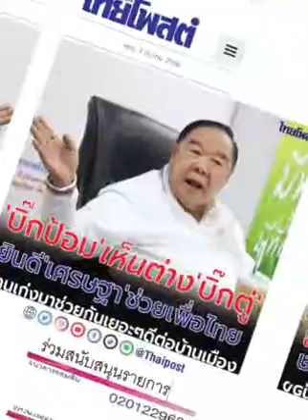" ก็ดี...ครับ " : ๓ มี.ค.๖๖, ไทยโพสต์: พีระพัฒน์ วัฒนาภิรมย์(เสียง)